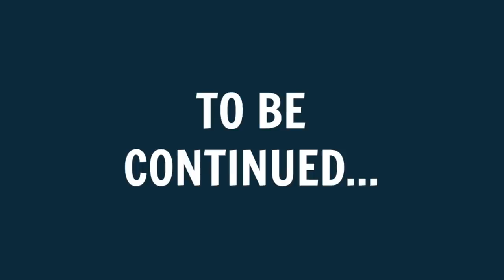Ryan's FIRST High School Football Game At New School *Green Theme* | Friday Night Lights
Ryan is all about the theme...he attends his first football game at his new high school...and in style 😅 Join Our FAMMELLY Adventure!